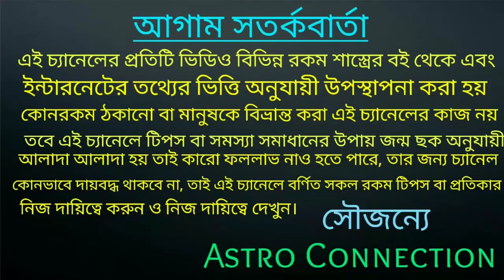30 October শুক্রের রাশি পরিবর্তনে 6 রাশি পার্থিব সুখ পেতে চলেছে 🔥🔥🔥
30 October শুক্রের রাশি পরিবর্তনে 6 রাশি পার্থিব সুখ পেতে চলেছে।